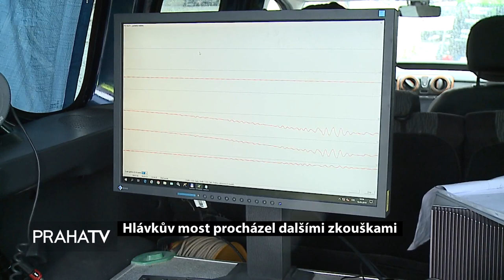Hlávkův most procházel dalšími zkouškami (PRAHATV)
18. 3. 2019 Po celý víkend byla omezena doprava přes Hlávkův most ve směru z centra do Holešovic. Most totiž procházel dalšími zatěžkávacími zkouškami. Cílem bylo před jeho plánovanou rekonstrukcí zjistit aktuální stav celé konstrukce.